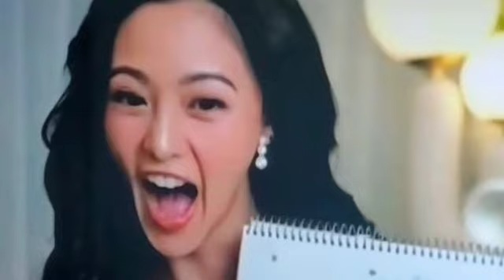GERALD IBINUKING SI KIM BAKLANG BAKLA DAW MAGMAHAL VICE GANDA LANG ANG PEG